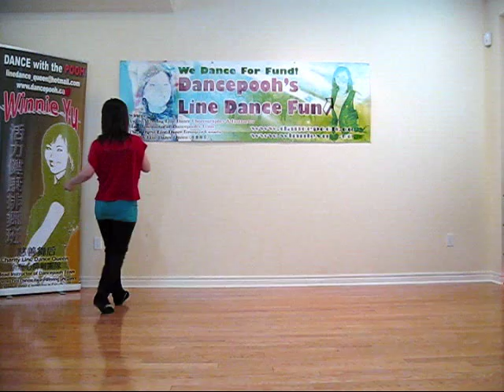Welcome - Line Dance (Danced & walk thru)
Choreographed by Tina Chen Shue-Huei (Aug 2012)
48 count 4 wall Beginner line dance
Danced & walk thru  by Pooh's Team Instructor - Dodo Wong